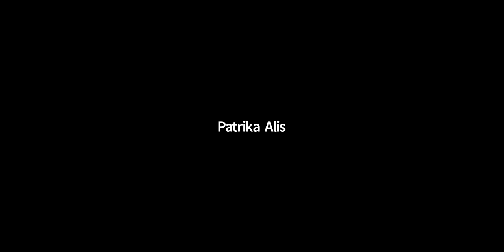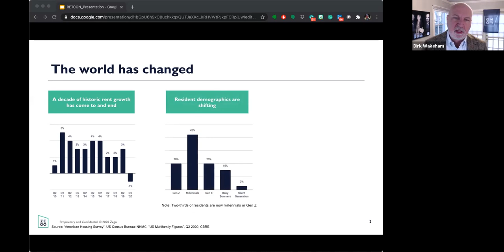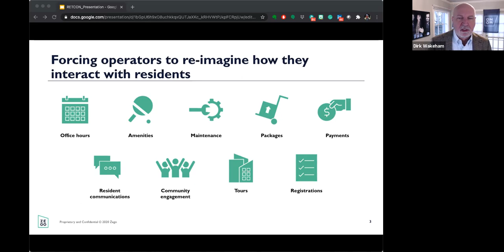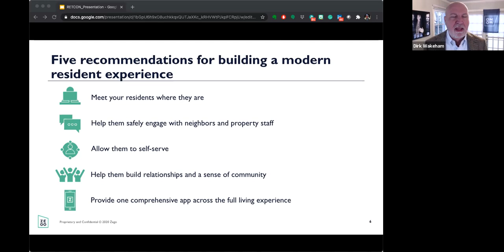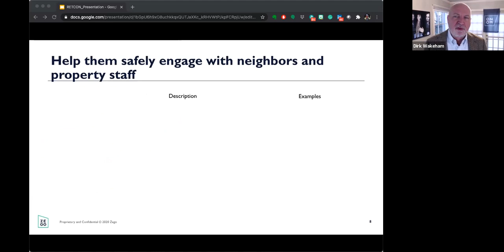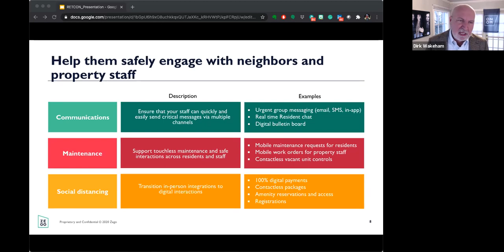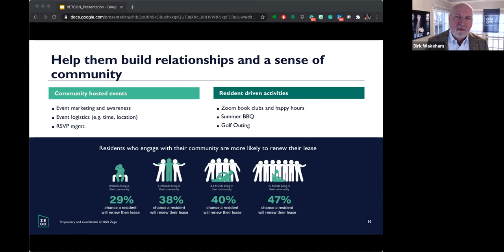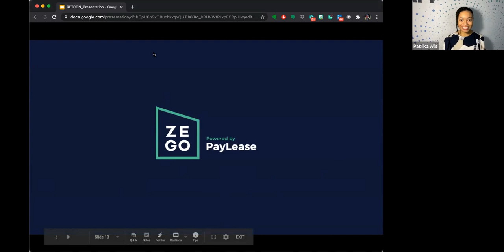The Era of Resident Experience: How Tech Drives Resident Satisfaction & Retention with Zego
Dirk Wakeham, CEO, Zego

Abstract:
Comparatively, the residential real estate industry has been slow to adopt technology, but COVID-19 has lit a fire of adoption. Beyond the pandemic, residents’ expectations will assuredly continue to reflect the convenience and efficiency to which they are now accustomed in other parts of their lives. Using industry research, customer stories, and proprietary data, this presentation explains how technology is central to the new era of resident experience and why  further adoption is the key to boosting resident satisfaction and retention.